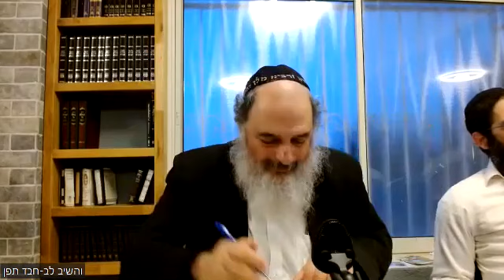כג שבט המשך